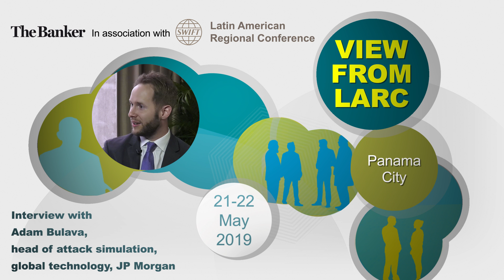Adam Bulava, head of attack simulation, global technology, JP Morgan - View from LARC 2019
JP Morgan’s head of attack simulation talks to The Banker’s Silvia Pavoni about the evolution of cyber threats in Latin America and what new solutions are available.